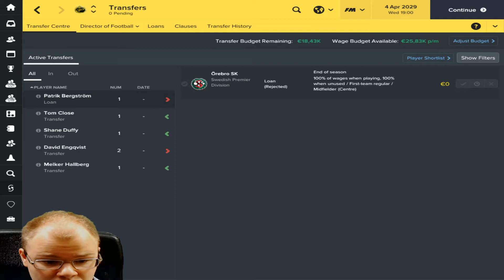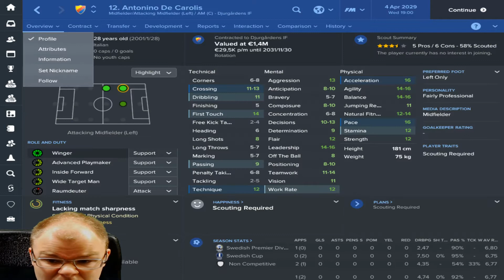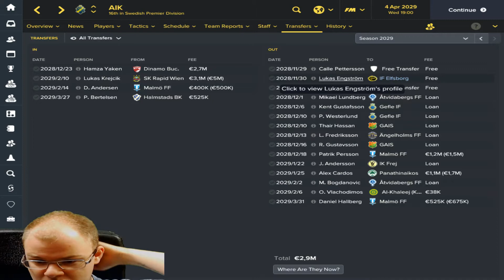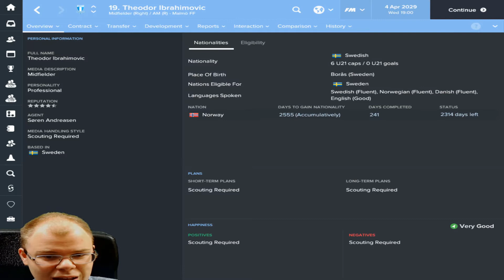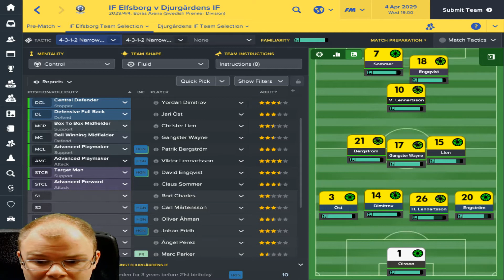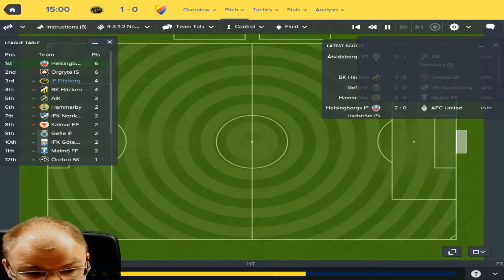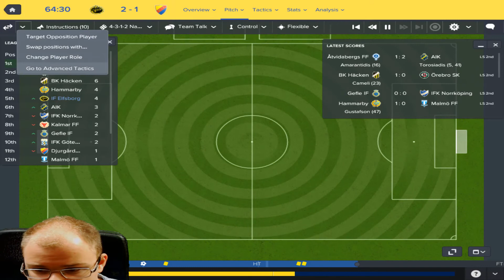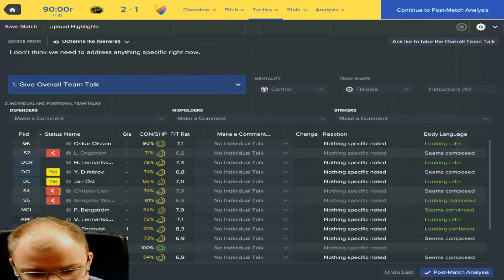FM17 | The Traveler | Club 7 - Ep. 3 | Elfsborg| The TopTeams Signings! | Football Manager 2017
Welcome to my LLM Football Manager 2017 Journeyman called The Traveler, now in Sweden - IF Elfsborg, Allsvenska. We go through the other top teams signings!